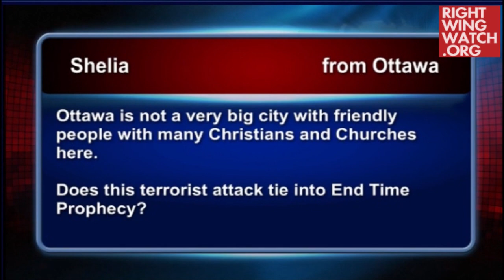RWW News: Matthew Hagee Says Shooting In Canada Is A Sign Of The End Times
Right Wing Watch reports on the extreme rhetoric and activities of key right-wing figures and organizations by showing their views in their own words. In this video, Matthew Hagee says last week's shooting in Canada is further proof that the End Times are rapidly approaching.